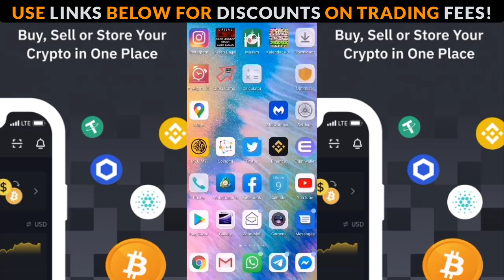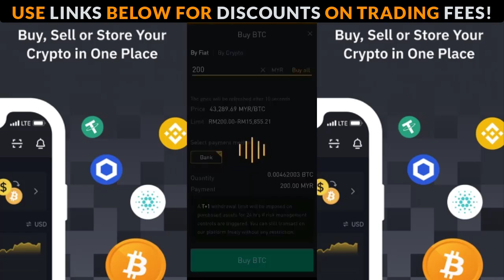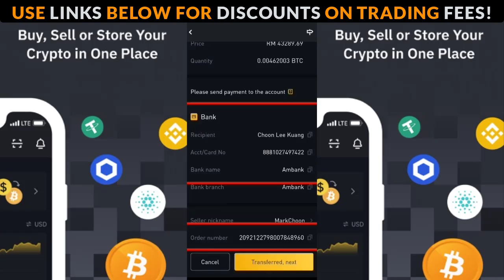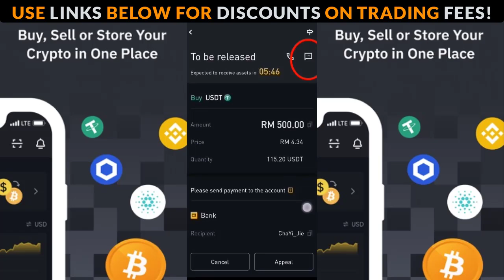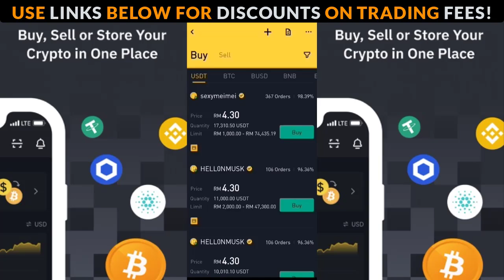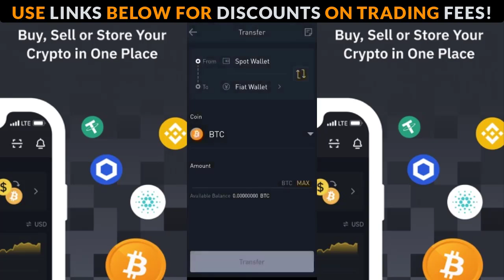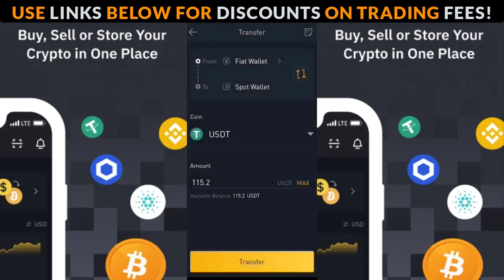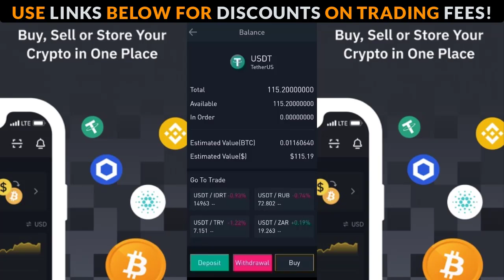Cara beli Bitcoin atau USDT terus di binance dengan kartu kredit - Binance tutorial 2025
Binance is a cryptocurrency exchange that provides a platform for trading various cryptocurrencies. As of January 2018, Binance was the largest cryptocurrency exchange in the world in terms of trading volume.

Fast
Binance’s world-class matching engine supports up to 1,400,000 orders per second. This ensures that your crypto trading experience is quick and reliable.

Simple
Trading crypto on Binance is easy and intuitive. You only need a few steps to buy Bitcoin instantly.

Liquid
Binance is the world’s most liquid cryptocurrency exchange, with the biggest volumes across multiple crypto pairs.

binance tutorial,
binance us,
binance trading,
binance futures trading,
binance coin,
binance vs coinbase,
binance margin trading,
binance us tutorial,
binance app,
binance academy,
binance api,
binance app tutorial,
binance account,
binance api python,
binance account create,
binance api key,
binance bot,
binance battle,
binance bitcoin,
binance buy bitcoin,
binance bnb,
binance beginners guide,
binance bot trading,
binance bridge,
binance card,
binance crypto trading,
binance credit card,
binance chain,
binance ceo,
binance crypto,
binance channel,
binance day trading,
binance dex,
binance deposit,
binance day trading 2020,
binance defi,
binance dual savings,
binance debit card,
binance down,
binance mode d'emploi,
binance exchange 2021,
binance earn,
binance etf,
binance exchange review,
binance explained,
binance eth staking,
binance earn money,
binance google authenticator setup,
binance graph,
binance hack,
binance how to use,
binance hedge mode,
binance how to trade,
binance how to sell,
binance how to buy,
binance hardware wallet,
binance how to use stop limit,
binance isolated margin,
binance in usa,
binance indicators,
binance identity verification,
binance india,
binance leverage trading,
binance liquid swap,
binance live,
binance leveraged tokens,
binance launchpad,
binance live trading,
binance masterclass,
binance news,
binance new york,
binance nft,
binance new listings,
binance nasıl kullanılır,
binance no kyc,
binance nigeria,
binance new coins,
binance options trading,
binance oco,
binance or coinbase,
binance oco tutorial,
binance options trading live,
binance order book explained,
ledger nano s binance,
s'inscrire sur binance,
binance to coinbase transfer,
binance us review,
binance us vs coinbase,
binance us vs binance,
binance us trading,
binance us customers,
binance vs binance us,
binance vs kraken,
binance vs coinbase pro,
binance verification process,
binance vpn,
binance visa card,
binance voucher,
binance withdrawal,
binance wallet,
binance withdrawal to bank account,
binance wallet tutorial,
binance wallet address,
binance withdrawal to coinbase,
binance withdrawal suspended,
trust wallet a binance,
binance zilliqa,
binance zilliqa staking,
binance zil staking,
binance exchange review,
binance exchange tutorial bangla,
binance exchange trading,
binance exchange crypto,
binance exchange tutorial hindi,
binance exchange como comprar y vender criptomonedas,
binance exchange hack,
binance exchange tamil,

3c.exchange binance,
crypto exchange 2021
crypto exchange fees,
crypto exchange review,